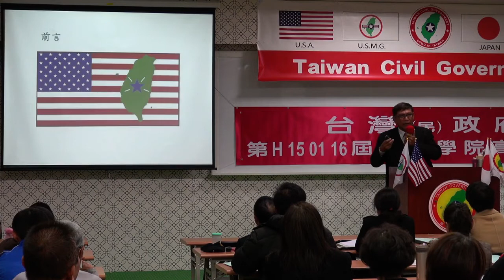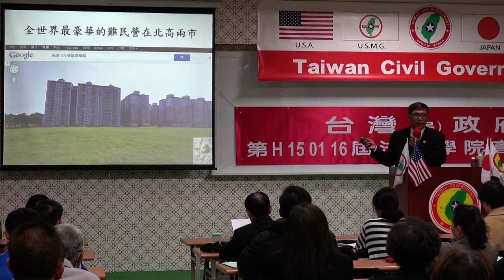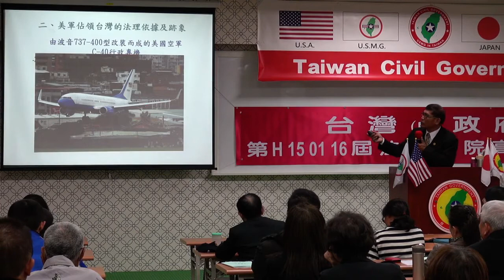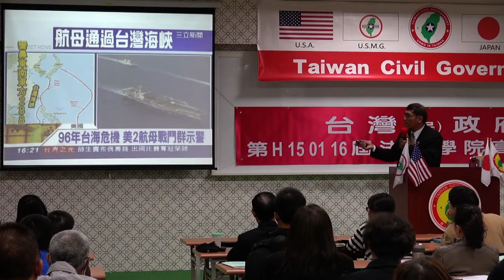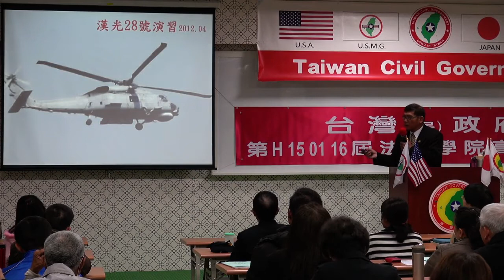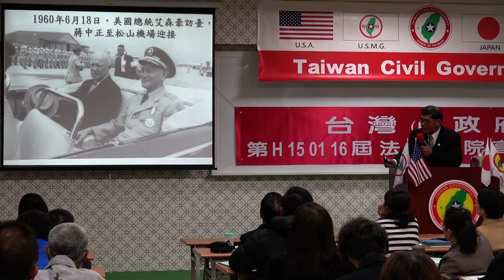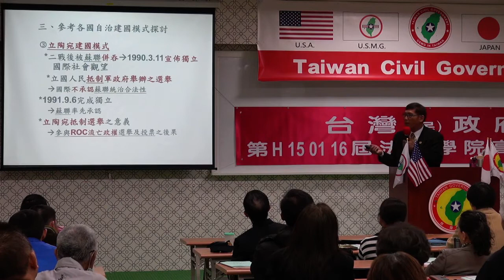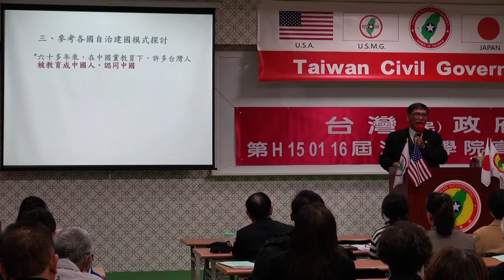150116-2-台灣主權探討-潘良華-台灣(民)政府第H150116屆高級行政參議班